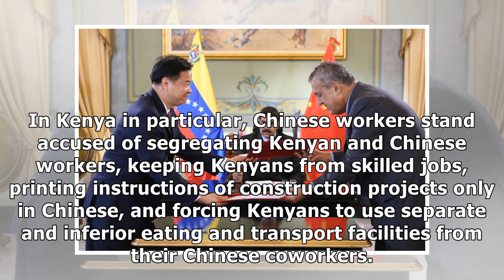Maduro: China Agreed to Help Venezuela for One Million Barrels of Oil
Maduro revealed the deal after he and Communist Party leader Xi Jinping revealed during his visit to China last week that the country would open a $5 million credit line to Venezuela, a much-needed in.